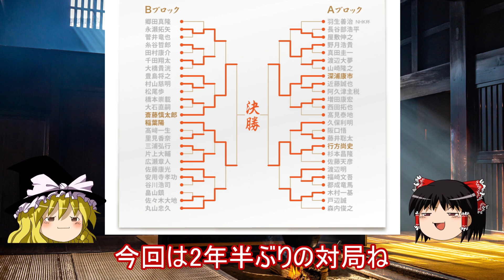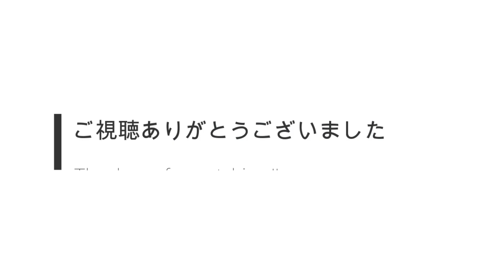【将棋】▲稲葉陽八段vs△斎藤慎太郎八段 NHK杯テレビ将棋トーナメント【ゆっくり】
今回は2020年3月8日に行われた

NHK杯テレビ将棋トーナメント
準決勝
稲葉陽八段vs斎藤慎太郎八段

をお送りします。

以前はかなりハイペースでたばこを吸っていた私。
禁煙をして3年目に突入しました。
まあ、それでも口元寂しいのでグミだったりガムだったり噛んでいるのですが
最近「おしゃぶり昆布」と「梅昆布」にはまっています。

美味しいんですよ、これが。
動画編集しながら ちゅっぱちゅっぱ するのがいいんですね。

気が付いたら3袋くらい無くなってるんですよ。

うん。

塩分採りすぎ注意！

そういえば世間的な騒ぎのせいで輸血用の血液が足りないそうですね。
午後あたりから献血しに行ってこようかな。

主催：日本放送協会
　　　公益社団法人 日本将棋連盟

本動画は主催者より棋譜使用の許諾を得ております。

Twitterアカウント作りました。

□■面白解説集■□

渡辺明三冠vs豊島将之竜王名人　叡王戦挑戦者決定三番勝負第2局

豊島将之竜王名人vs渡辺明三冠　叡王戦挑戦者決定三番勝負第1局

╋┿╋┿╋┿╋┿　使用ツール　┿╋┿╋┿╋┿╋┿

録画
audials moviebox

編集
AviUtl